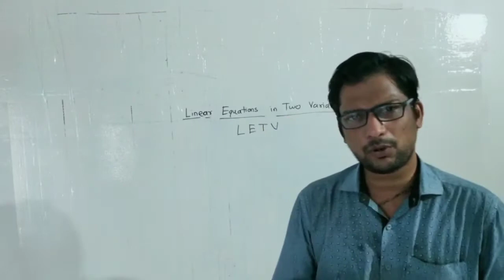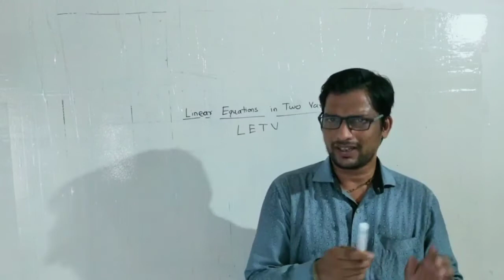Introduction to LETV (Linear Equations in Two Variable) SSC Algebra Introduction Lecture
Introduction to LETV ( Linear Equations in Two Variable ) SSC Algebra Introduction Lecture Explained in Hindi